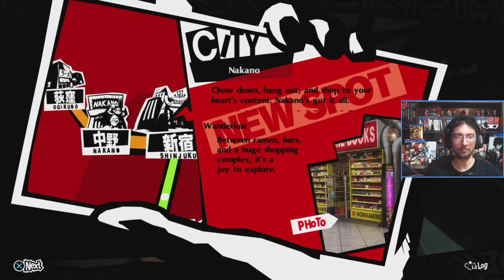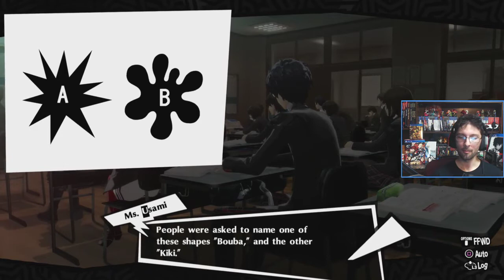Okumura Fallout. Sora Plays Persona 5 the Royal [40]